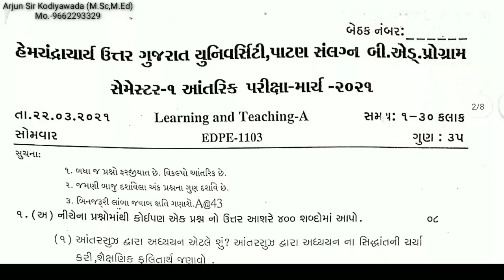HNGU B.Ed Sem-1 2021 || Learning and Teaching-A || External Exam Most Imp | Arjun Film Kodiyawada